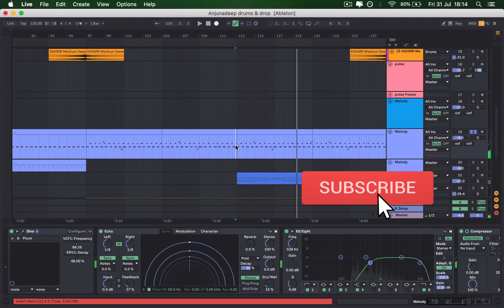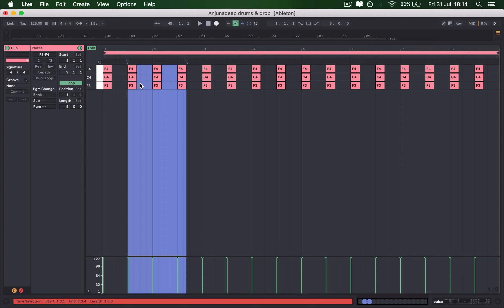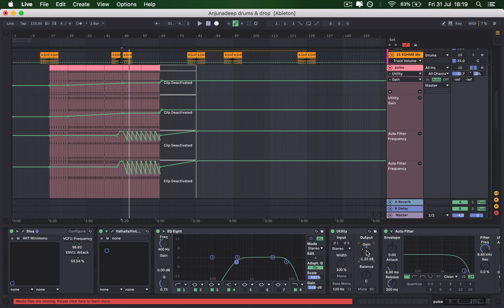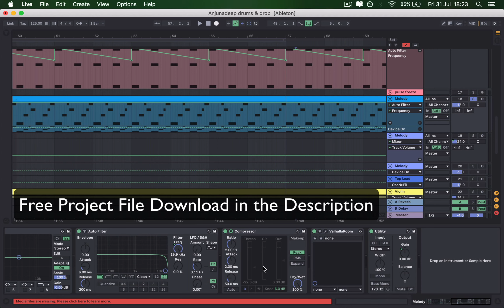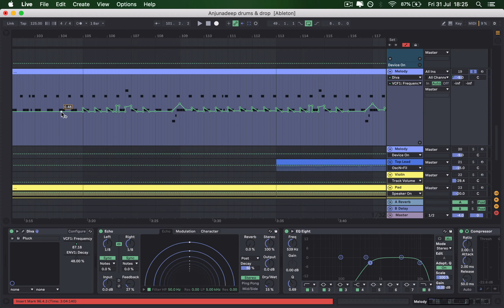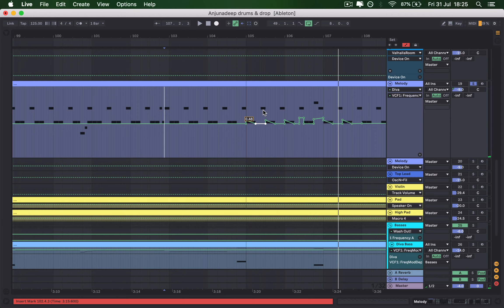Melodic Techno Arp Sound Design Tutorial - Free Ableton Project Download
In this series of videos I will go over how to make a melodic techno track from start to finish. As this is a fairly basic track, in that there is no complex sound design or post-processing, I am labelling this a beginners guide to melodic techno and as such I will try to go into as much detail as I can so that every skill level is able to follow along. I hope you enjoy!